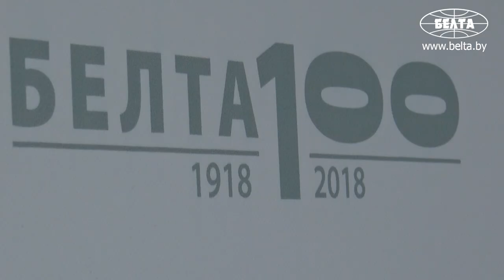Гуревич о разработке новых национальных эталонов в рамках госпрограммы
До конца реализации подпрограммы "Эталоны Беларуси" госпрограммы "Эталоны и научные приборы" на 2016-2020 годы будет создано еще пять новых национальных эталонов и один эталон модернизирован. Об этом рассказал директор Белорусского государственного института метрологии (БелГИМ) Валерий Гуревич в пресс-центре БЕЛТА.